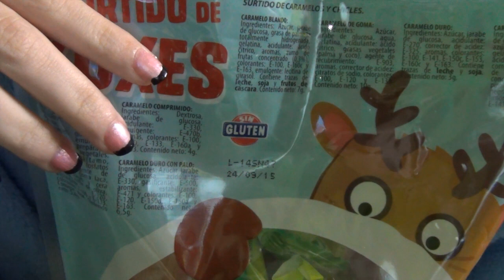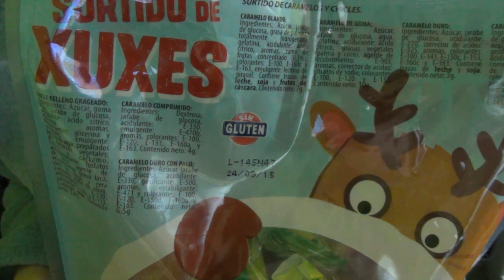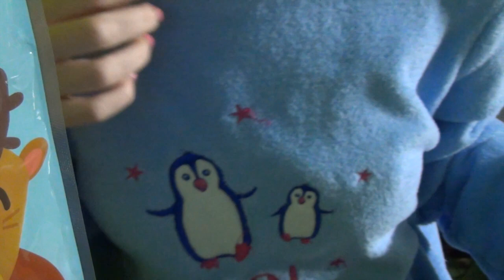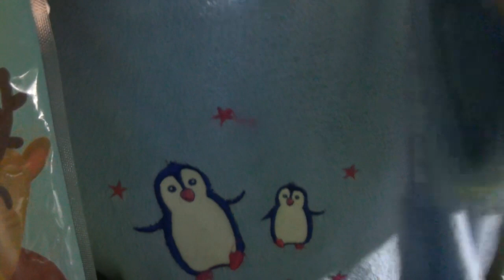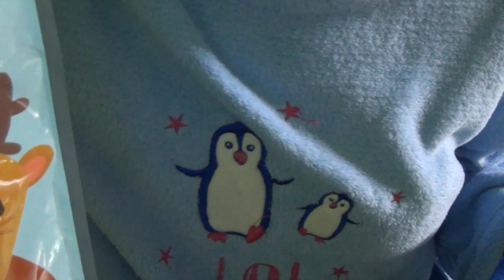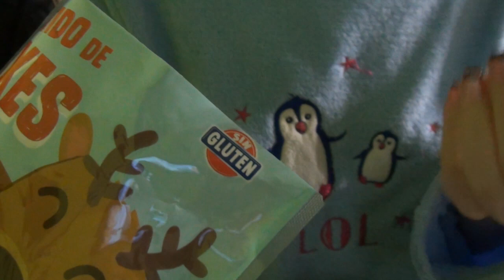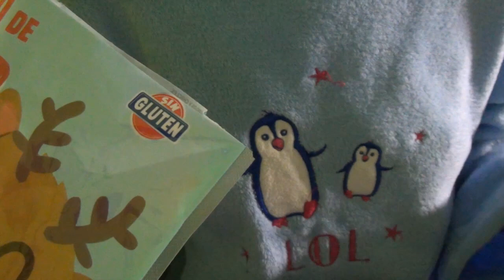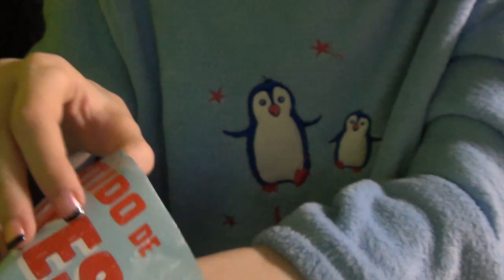ASMR en español. Ordenando caramelos.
En este vídeo cuento y ordeno caramelos.

¿De qué va esto? Este es un canal exclusivamente con de vídeos de ASMR en español y catalán. El ASMR ayuda a las personas con estrés, insomnio, ansiedad y problemas del sueño, a relajarse y a poder dormir. Es por esto que la temática de los vídeos de ASMR es un poco extraña, son vídeos diseñados expresamente para relajar a personas con insomnio.

Aquí encontrarás vídeos relajantes de todo tipo. Desempaquetados, lecturas, cuentas atrás, disparadores, dibujando, garabateando, susurros, masticación, contando caramelos, tapping, relajación guiada, hipnosis, masajes, sonidos bucales, roleplay de maquillaje, examen de nervios craneales, manualidades, inaudibles... etc.

- facebook (para estar informado de los directos)
- twitter (me paso el día ahí!)